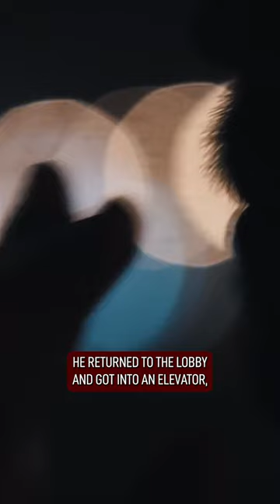CCTV Footage Show Man Trapped in an Elevator for 41 Hours...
At around 11pm on a Friday night in October 1999 Nicholas White left his office on the forty-third floor of the McGraw-Hill Building in New York where he worked as a production manager for Business Week, and went for a cigarette break. He told a colleague he'd be right back. Little did he know that in the next 20 minutes his life would change forever. When he finished his cigarette, he returned to the lobby and got into an elevator and pressed the button marked 43. The express elevator rapidly ascended as it usually did. However after just a few seconds it jolted to a halt, the lights flashed and the elevator stopped. Nick waited a moment, expecting a voice to offer information or instructions on how to get the elevator going again but none came. He pressed all the buttons hoping for a response and the alarm sounded. He felt sure at this point someone would rescue him, so remained calm.

However as time passed he started to hallucinate and began to contemplate death; imagining being found days later starved to death. He managed to pry open the door only to be faced with a brick wall. He called out for help but no one heard him, he used the open door to urinate in the hope someone would notice but no one did, and all the while the alarm rang continuously. Nick drifted in and out of sleep, and even tried to get through the escape hatch but it was locked. After 41 hours Nick was finally rescued, but the publicity and his decision to sue the building management, led to him losing everything he had built up prior to getting in that lift. He lost his home, his job and contact with his friends. The settlement figure he eventually got was nowhere near the twenty-five million dollars he was looking for and he has struggled to find work ever since.